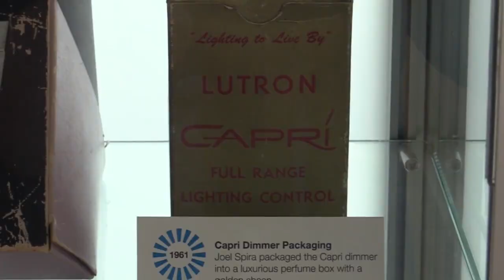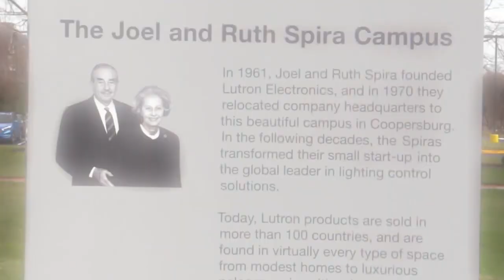Lehigh Valley 2020: Northern Lehigh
Entry into the flagship Lehigh Valley 2020 What’s So Cool About Manufacturing? student video contest. The annual contests excite students across Pennsylvania to explore cool manufacturing careers and produce profiles of companies. Each contest features an online vote for its Viewers Choice Award. The contest format also has been adopted more than a dozen additional states. The Lehigh Valley contest features teams from schools in Lehigh, Northampton, and Carbon counties. It is produced by the Manufacturers Resource Center (MRC) in Allentown, PA, with support by eMediaWorks in Center Valley, PA. WhatsSoCoolAboutManufacturing?